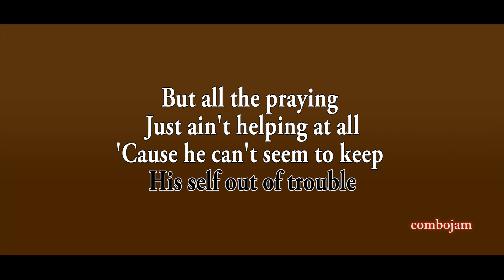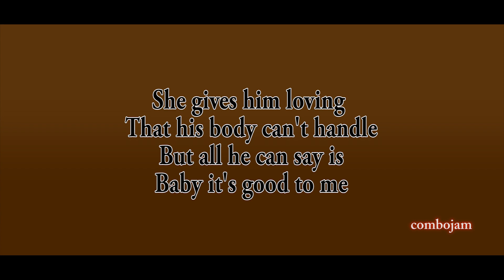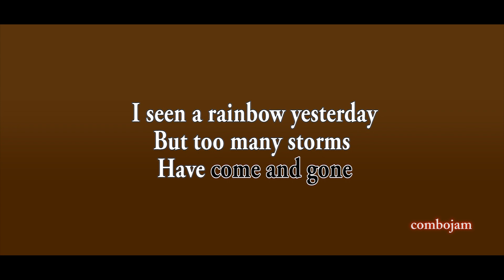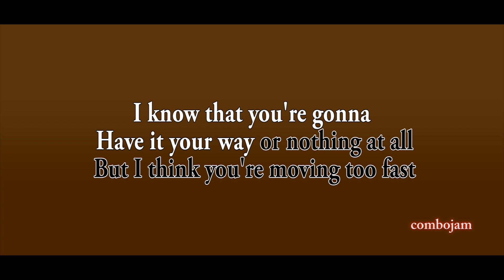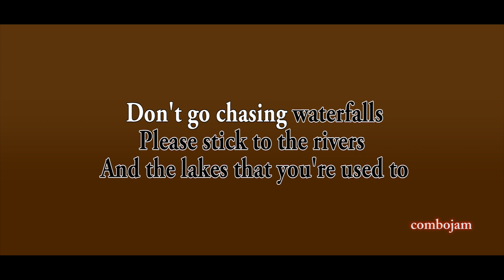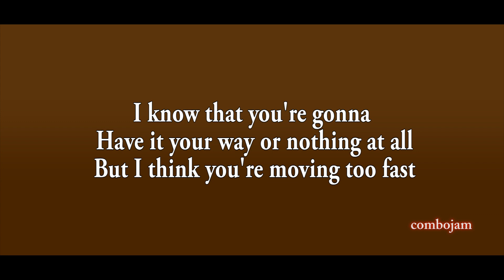Waterfalls - TLC (Acoustic Karaoke)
Waterfalls by TLC acoustic version karaoke instrumental in Piano, Guitar.